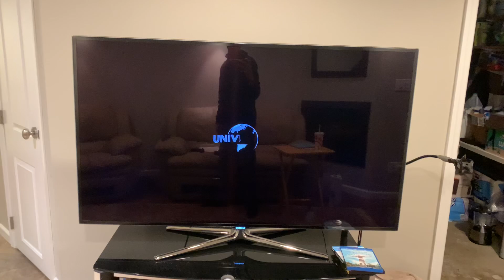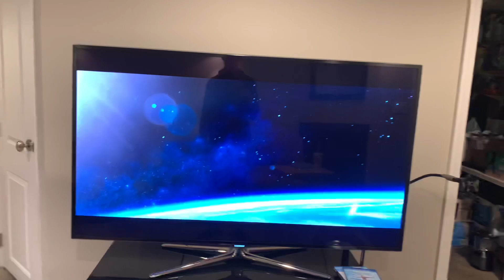Opening To The King Of Staten Island 2020 Blu Ray DVD Rated R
Taken Tuesday!